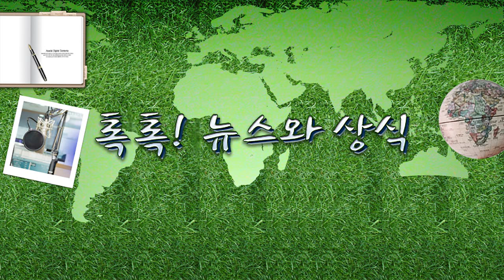[톡톡] 화이자 – 11.12(목) 톡톡! 뉴스와 상식/ YTN 라디오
[톡톡] 화이자 – 11.12(목) 톡톡! 뉴스와 상식